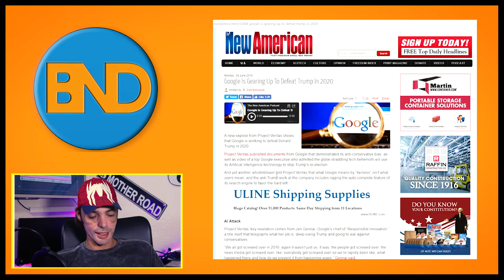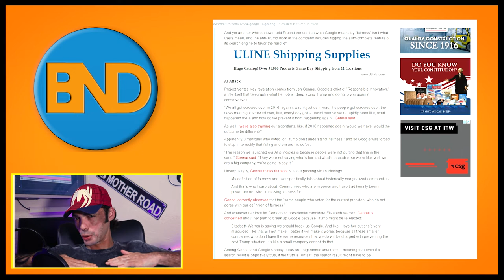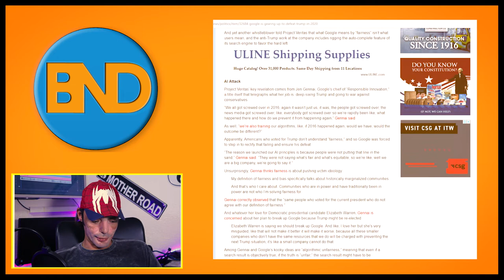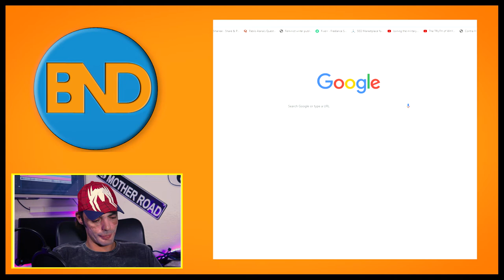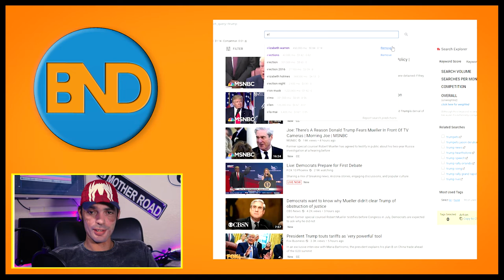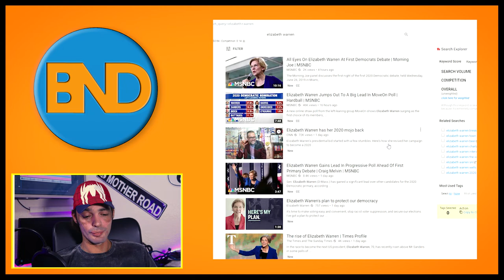How to Rig the US Presidential Elections - The Google Way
How Google has stated that it will be changing its algorithm to change the public opinion on the 2020 US Presidential elections and favor candidate Elizabeth Warren from the Democrats opposite of the Republicans.